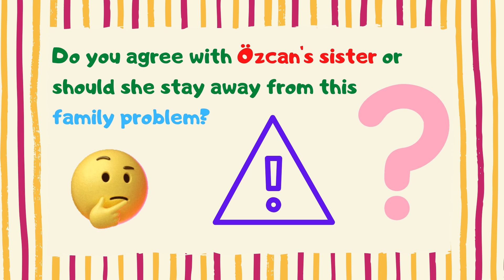💥 Özcan's Sister Criticized Feyza Harshly ! ( 'You Can't Live Without Alcohol & Cigarette' )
👉 One more person attended the quarrel between Özcan Deniz and Feyza Aktan. That person is Sibel Semerci, who is Özcan's sister. She is consistently criticizing Feyza on social media.